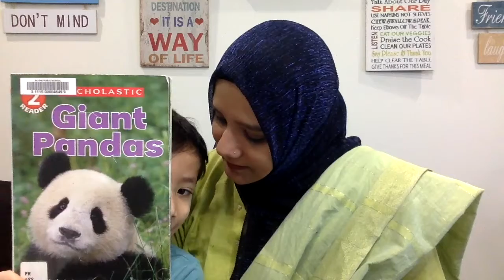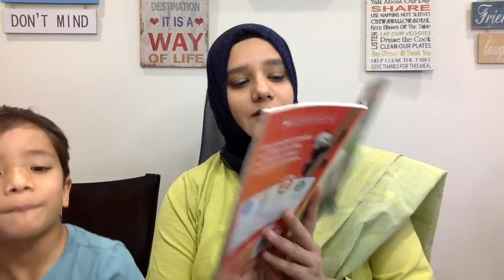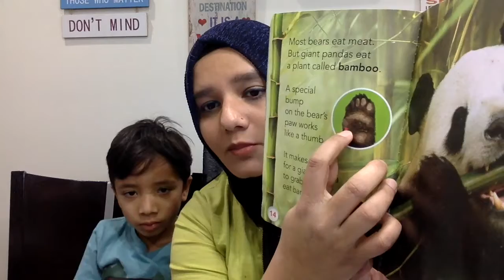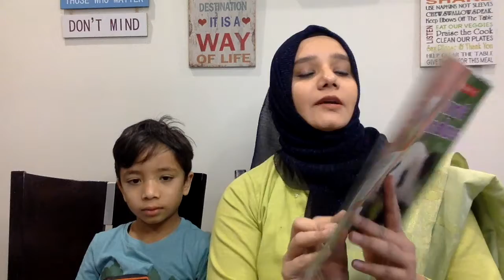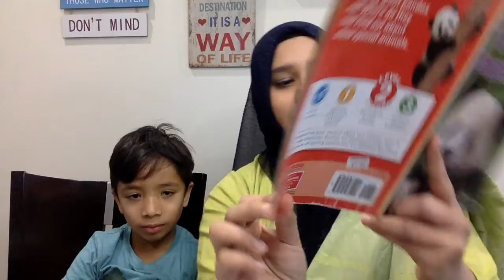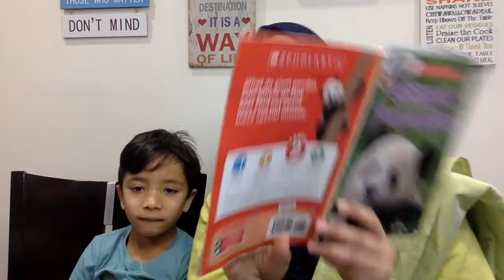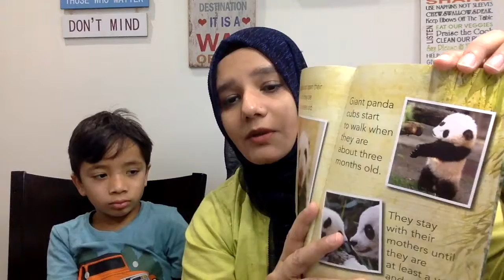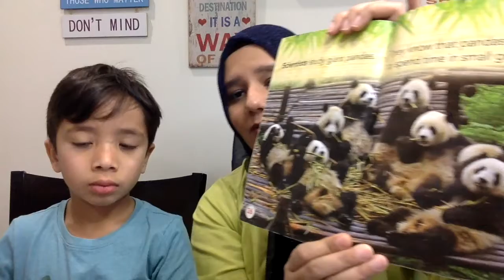Learning About Panda|Kids Urdu Stories|Urdu Kahaniaan|Kids Urdu Channel|Bachon Ka Khayal|Urdu Nazmen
Learning About Pandas

Panda  ki kahani
Please subscriptions the our Channel and learn together with Yahya and his Amma

And Follow for more

YouTube Kids Urdu Channel
Bachon Ka Khayal

More info about pandas from NetGeo website

Giant Panda

High in dense bamboo forests in the misty, rainy mountains of southwestern China lives one of the world's rarest mammals: the giant panda, also called the panda. Only about 1,500 of these black-and-white relatives of bears survive in the wild.

COMMON NAME: Giant Panda

SCIENTIFIC NAME: Ailuropoda melanoleuca

TYPE: Mammals

DIET: Omnivore

AVERAGE LIFE SPAN IN THE WILD: 20 years

SIZE: 4 to 5 feet

Pandas eat almost nothing but bamboo shoots and leaves. Occasionally they eat other vegetation, fish, or small animals, but bamboo accounts for 99 percent of their diets. Pandas eat fast, they eat a lot, and they spend about 12 hours a day doing it. The reason: They digest only about a fifth of what they eat. Overall, bamboo is not very nutritious. To stay healthy, they have to eat a lot—up to 15 percent of their body weight in 12 hours—so they eat fast.

Pandas' molars are very broad and flat. The shape of the teeth helps the animals crush the bamboo shoots, leaves, and stems that they eat. They can chomp on bamboo up to one-and-a-half inches thick. To get the bamboo to their mouths, they hold the stems with their front paws, which have enlarged wrist bones that act as thumbs for gripping. A panda should have at least two bamboo species where it lives, or it will starve.  A scarcity in bamboo threatens the already limited panda population.

An adult female panda weighs 200 pounds. Pandas can climb as high as 13,000 feet and are also very good swimmers. Sometimes male pandas relax by doing handstands against trees.

Pandas are shy; they don't venture into areas where people live. This restricts pandas to very limited areas

bachon ki Kahani
interesting facts about pandas
baby pandas
panda Kahani
panda ki Kahani Urdu
panda 2022
panda information
Bachon ka baagh
bachon ki kahaniaan
sabzion key naam
sabzi un urdu
aloo mian
urdu nazmen